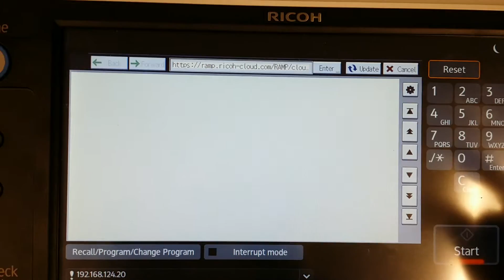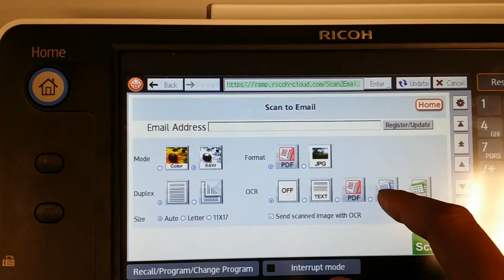Scan to Word with Ricoh ICE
Brief walk through step - by - step how to scan a document into word format.